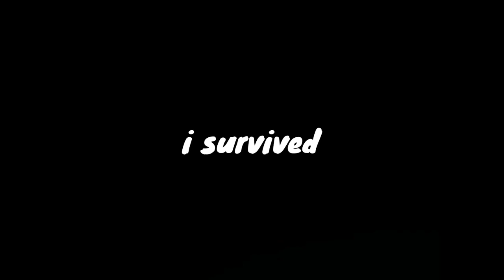[2] Suffering n Exploring / MCPE Let's play S1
next vid will be the last vid before school starts so that means... less videos 😔